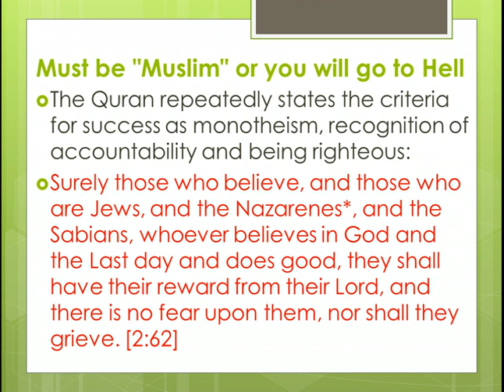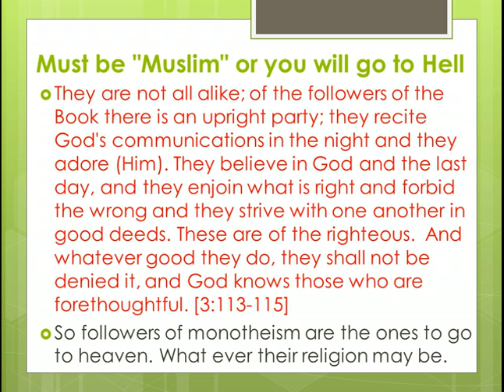MISCONCEPTION - MUST BE MUSLIM OR GO TO HELL